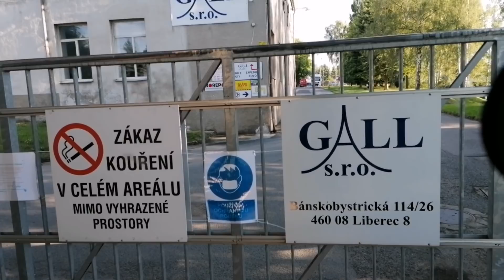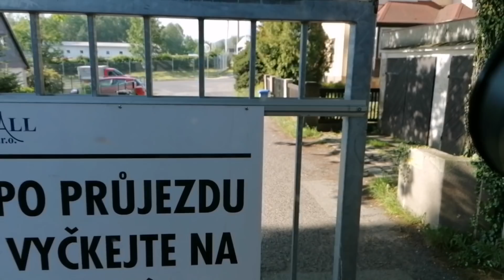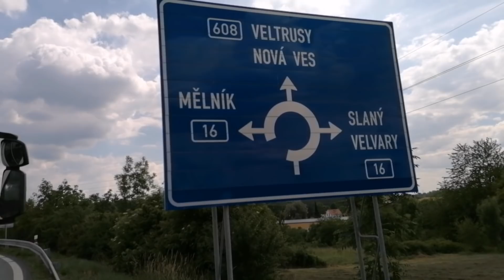Truckvlog #137, rozerval jsem gumu přímo na sjezdu z dálnice, zabránil jsem nehodě? czech driver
Nově založen i TWITCH
Klikej na odkaz:

Náramky P.R.SHOW-TRUCKVLOG
objednávat můžeš na mém mailu:

 Spolupráce :
👍TRUCK MARTIN
👍 DRIVER FIDA
👍 HONZAK TGX

Veškerá videa jsou digitálně upravena a nelze je použít jako důkazní materiál.
Stahování videa z mého youtube kanálu je bez písemného souhlasu autora zakázáno.